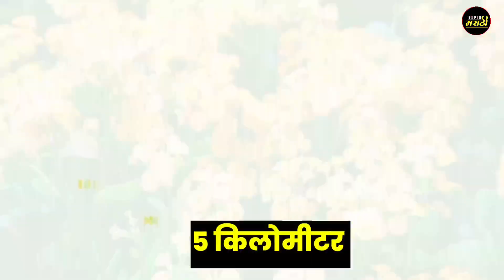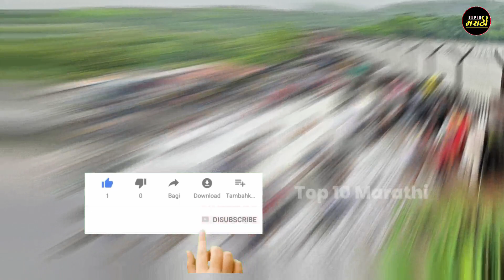पुण्यातील 5 पावसाळी पर्यटन स्थळे|Top 5 Monsoon Tourist Places in Pune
Hi.

About This Video:-मित्रांनो या व्हिडिओमध्ये तुम्हाला पुण्यातील 5 पावसाळी पर्यटन स्थळे, कोणती आहेत त्याबद्दल माहिती सांगितलेली आहे.